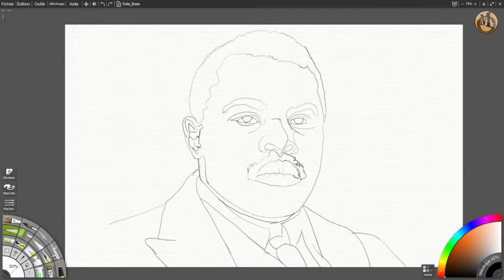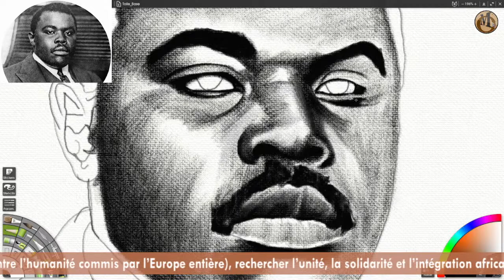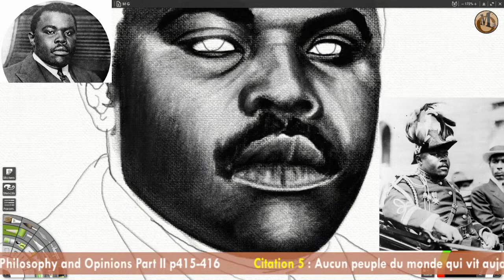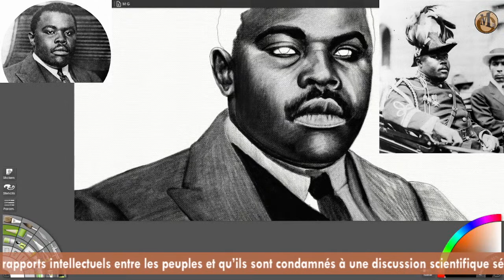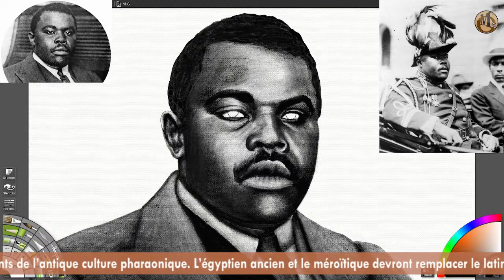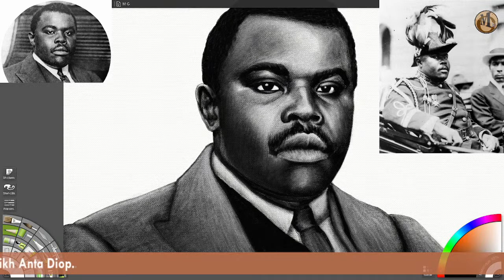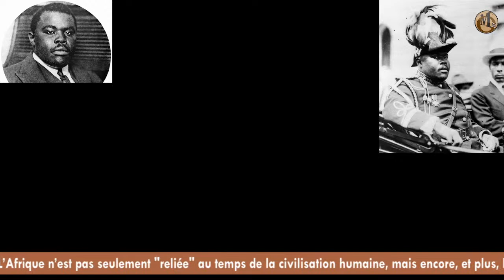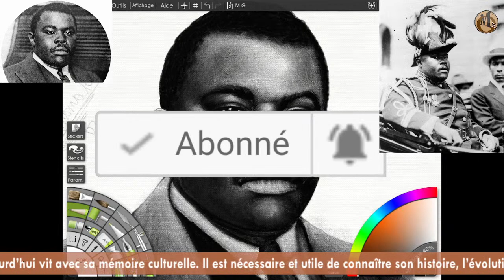EtSiOnDessinait? Marcus Mosiah Garvey. [DIRECT]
Marcus Mosiah Garvey, né le 17 août 1887 à Saint Ann’s Bay, Jamaïque, et décédé le 10 juin 1940 à Hammersmith, Londres, est un militant noir du XXᵉ siècle, considéré comme un prophète par les adeptes du mouvement rastafari, d’où son surnom « Moses » ou « The Black Moses ».
Marcus Garvey l'homme qui arriva 100 ans trop tôt.
10EME LIVE DES GRANDS OUVRAGES CLASSIQUES DE LA RENAISSANCE KEMITE : THE PHILOSOPHY & OPINIONS OF MARCUS GARVEY. Live sur l'ouvrage The Philosophy & Opinions of Marcus Garvey du Professeur Coovi Rekhmire Gomez à la librairie Tamery.
Divers ouvrages sont évoqués tout au long du live du professeur :

- The philosophy and opinions of Marcus Garvey, Majority Press.
- Message au Peuple. Le Cours de Philosophie Africaine, Marcus Garvey, édition Afrocentricity International
- L'esclavage : quel impact sur la psychologie des populations ?, Sous la direction de Aimé Charle-Nicolas
- Le vol de l'histoire. Comment l'Europe à imposé le récit de son passé au reste du monde, Jack Goody
- Le Génocide du Bamiléké. La guerre de la France en Afrique (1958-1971), Louis Kamga Kamga.
-Nomade. Revue culturelle, Théophile Obenga et Kotto Essomé, édition L'Harmattan, 23,90 €
- Marcus Garvey : un homme et sa pensée, Éditions Caribéennes
-Marcus Garvey. Père de l'unité africaine des peuples. Sa Vie, sa Pensée, ses Réalisations. Tome 1, Têtêvi Godwin Tété-Adjalogo, édition L'Harmattan, 27,45 €
- Marcus Garvey.Père de l'unité africaine des peuples.Garveyisme et Panafricanisme, Tome 2, Têtêvi Godwin Tété-Adjalogo, édition L'Harmattan, 27,00 €

Vous pouvez acheter nos ouvrages  :
-Sur place : 19 rue du Chalet 75010 Paris, France

Vous avez une suggestion ? Un avis constructif ? Davantage d'informations ? Vous voulez connaître les dates de toutes nos conférences ?

Que signifie le fait d’être culturellement aliéné ?
Quels sont les rouages de l’aliénation culturelle des Kamits (Noirs) ?
Comment s’exprime cette aliénation ?
D’où vient-elle ?
Telles sont les thématiques abordées dans cet ouvrage.

Force est de constater que l’aliénation culturelle continue de créer une espèce de dualisme dans le fonctionnement psychologique de chaque Kamit. Dualisme qui révèle l’existence d’une relation conflictuelle secrète et intérieure, entre un Moi africain continuellement agressé et un sur-Moi occidental agresseur et conquérant, désireux d’imposer par tous les moyens au Moi africain, sa vision du monde. Pourquoi cette agression et que cache-t-elle ?

Que la Renaissance Africaine soit !

Lien vers les ouvrages:
Jean-Philippe Omotunde, L'origine négro-africaine du savoir grec, Menaibuc, 2000
Jean-Philippe Omotunde, La traite négrière européenne: vérité & mensonges, Menaibuc, 2003
Jean-Philippe Omotunde, Discours afrocentriste sur l'aliénation culturelle, Menaibuc, 2006
Jean-Philippe Omotunde, Histoire de l'esclavage: critique du discours eurocentriste, Menaibuc, 2008 lien

Malcolm Little, connu sous le nom de Malcolm X

Je tiens à préciser que dans Nations Nègres et cultures : De l'antiquité nègre égyptienne aux problèmes culturels de l'Afrique noire d'aujourd'hui, Cheikh Anta Diop écrivait :  Je tiens à dire que je ne fais aucune allusion à la véracité de la religion musulmane ou chrétienne. Je pense que tout Africain sérieux qui veut être efficace dans son pays à l'heure actuelle évitera de se livrer à des critiques religieuses. La religion est une affaire personnelle. Ici il est question uniquement des problèmes concrets qui doivent être résolus pour que chaque croyant puisse pratiquer librement sa religion dans des conditions matérielles meilleures .
Il serait donc malhonnête de lire Nations nègres et cultures ou suivre mon travail avec l'intention secrète d'y trouver un seul mot ou indice permettant de le jeter en criant au blasphème.